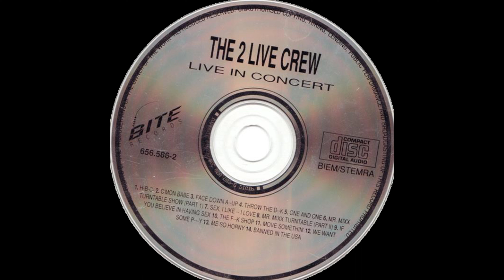The 2 Live Crew - Move Somethin’ [Live]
Group: The 2 Live Crew
Album: Live In Concert
Tracks:
   1. H-B-C (3:45)
   2. C’mon Babe (3:39)
   3. Face Down Ass Up (2:59)
   4. Throw The Dick (3:17)
   5. One And One (2:24)
   6. Mr. Mixx Turntable Show (Part 1) (5:29)
   7. Sex, I Like–I Love (4:22)
   8. Mr. Mixx Turntable Show (Part 2) (3:38)
   9. If You Believe In Having Sex (3:49)
   10. The Fuck Shop (3:00)
   11. Move Somethin’ (4:36)
   12. We Want Some Pussy (3:54)
   13. Me So Horny (5:07)
   14. Banned In The U.S.A. (5:23)
Total Time: 55:22
Release Year: 1990
Format: Compact Disc (CD)
Label: Luke Records / Bite Records
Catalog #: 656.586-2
Genre: Hip Hop
Sub-genre(s): Miami Booty Bass
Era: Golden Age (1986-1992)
Note: Netherlands release.